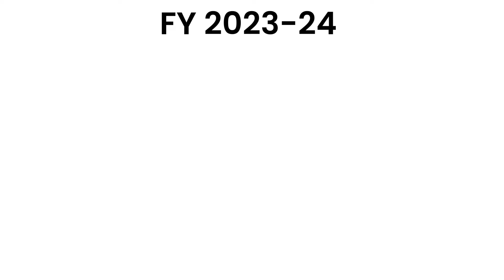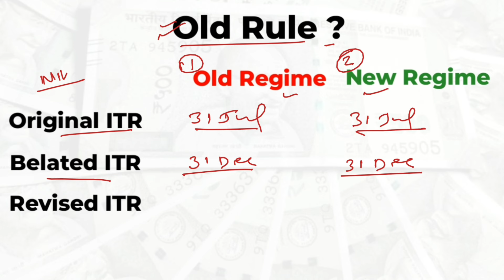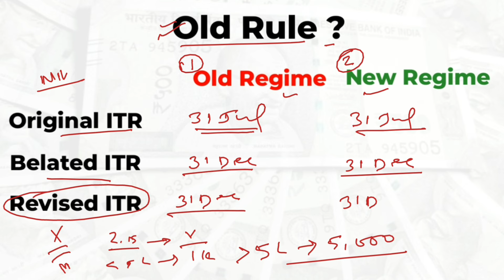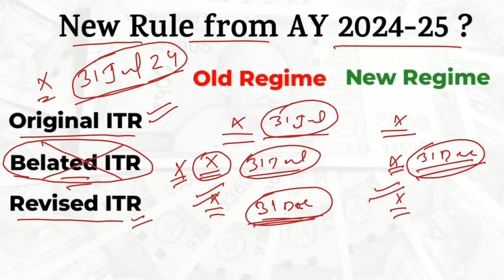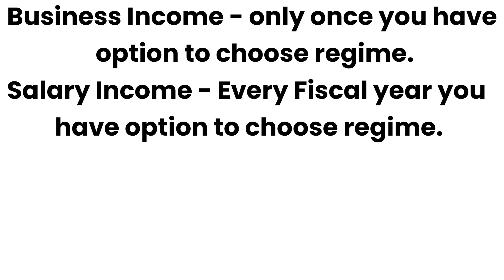Income Tax Return Filing 2023-24 Last Date । ITR due dates changed for AY 24-25 ।।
Income Tax Return Filing 2023-24 Last Date I ITR due dates changed for AY 24-25 |

In this video, we have discussed about when ITR filing will start and what will be the last date to File Income tax return for financial year 2023-24 or assessment year 2024-25. As in the last year's budget there were few changes made related to these provision in income tax act and these changes will be applicable in upcoming ITR filing.

Queries covered in video :-
Itr due dates changed for AY 24-25
Itr filing due dates old tax regime 2024
Itr due dates new regime
income tax return due dates 2024
Itr due dates 2024
Belated ITR rules 2024
Belated ITR old tax regime
Belated ITR filing dates
Revised ITR filing date
Original Itr filing date